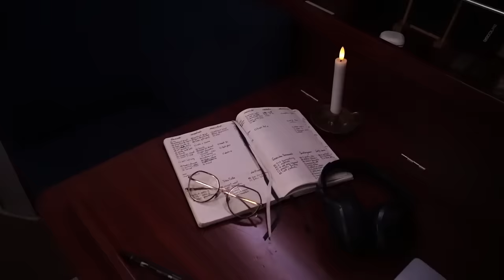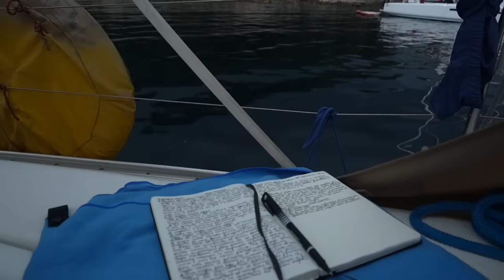TEMPORALE all'ANCORA in Croazia in barca a vela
Sarebbe bello poter vivere all'avventura senza rinunciare ai propri piani e progetti... Oggi un pericolo imprevisto distrugge i nostri programmi e ci obbliga a reagire!

The Power of Now, Eckhart Tolls (inglese)
Il Potere di Adesso, Eckhart Tolle (italiano)